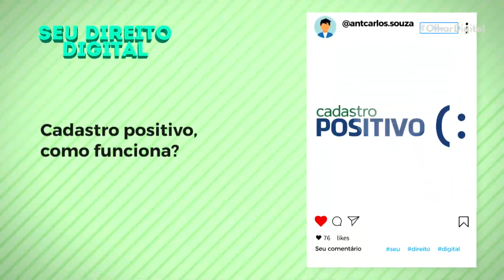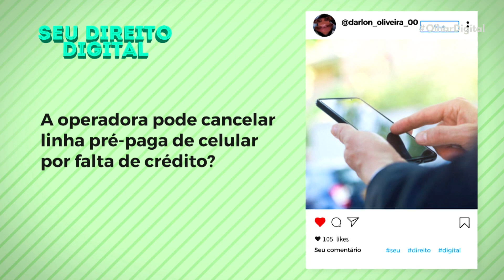Seu Direito Digital: qual é o prazo para reembolso ou devolver mercadoria?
No quadro Seu Direito Digital, Leandro Alvarenga explica quanto tempo o consumidor tem para pedir o reembolso ou devolver uma mercadoria com problemas.

O consultor de privacidade e negócios digitais também detalha como funciona o cadastro positivo.

Por fim, o colunista diz se uma operadora pode cancelar linha pré-paga de celular por falta de crédito.